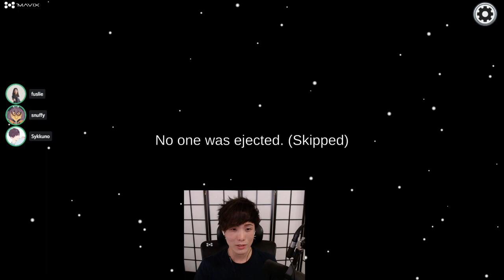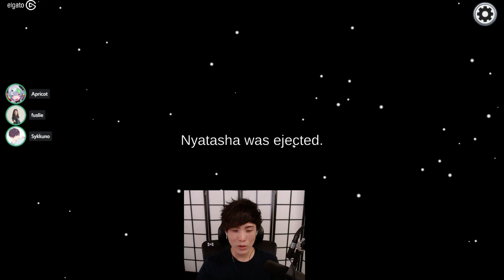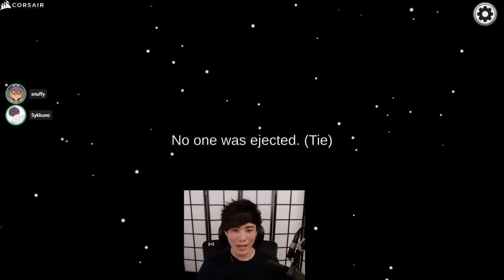"MoBa Gaming" Sykkuno" (Part.1) scuffed variety day Among Us Returns ^_^ 11|15|21